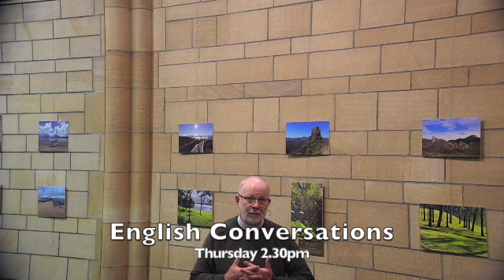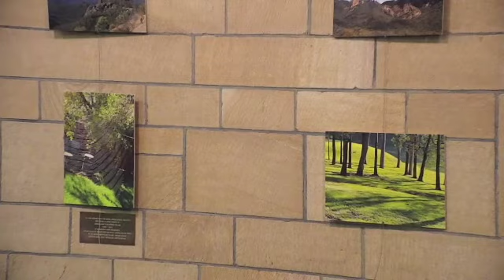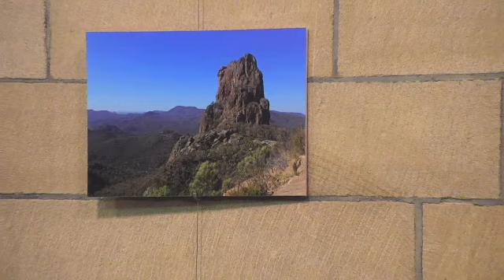Dean's Weekly Update, 9th September 2021 (#73)